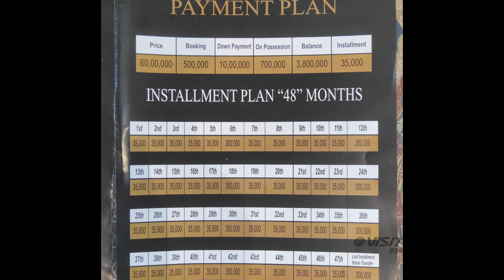3 MARLA DOUBLE STORY HOMES ON EASY INSTALLMENTS